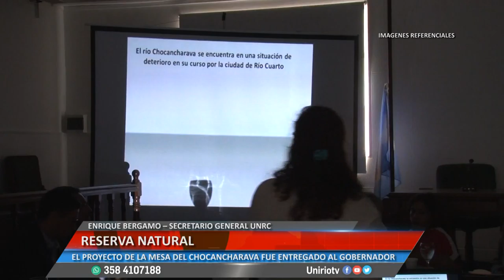RESERVA NATURAL - ENRIQUE BERGAMO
EL PROYECTO DE LA MESA DEL CHOCANCHARAVA FUE ENTREGADO AL GOBERNADOR
Facebook.com/uniriotv
Twitter.com/uniriotv